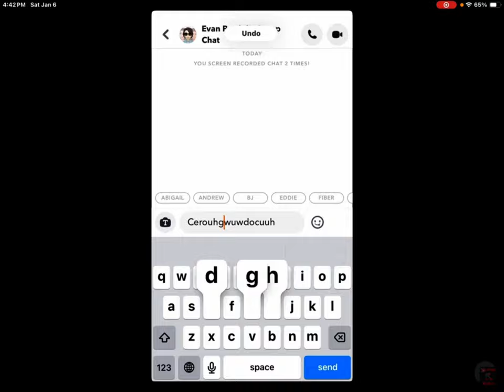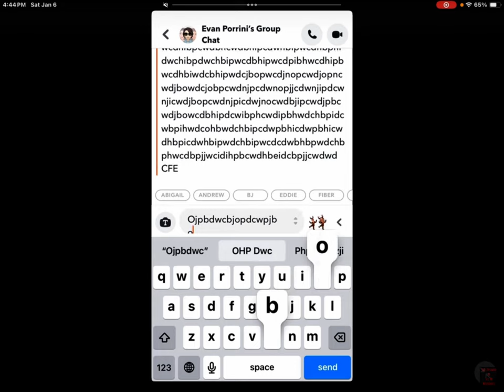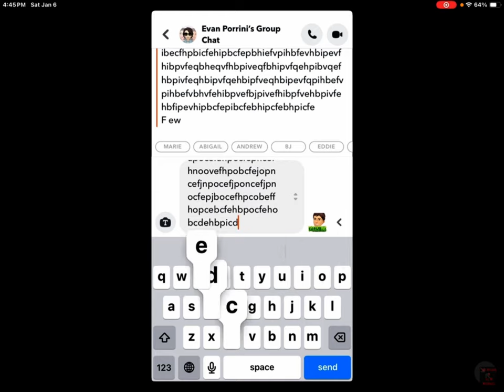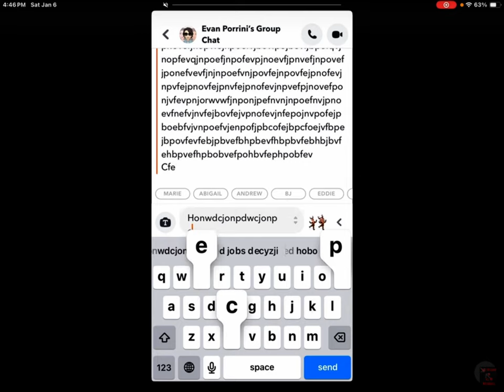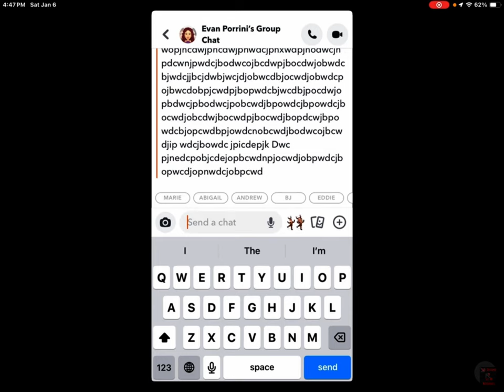April 9, 2024